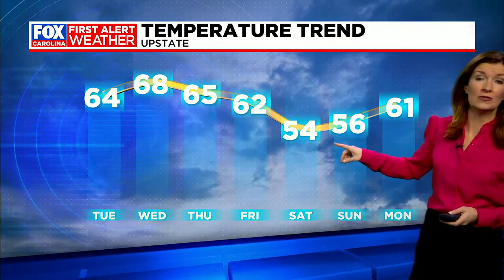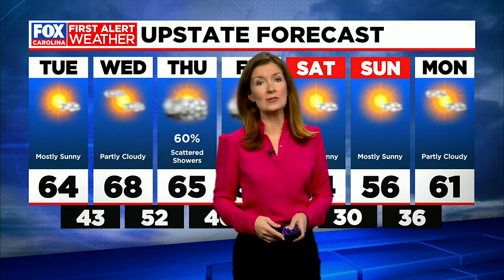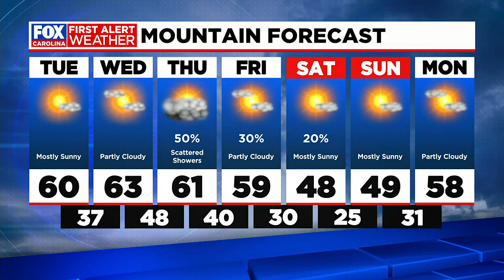Weather changes ahead as the week continues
Weather at 10:00